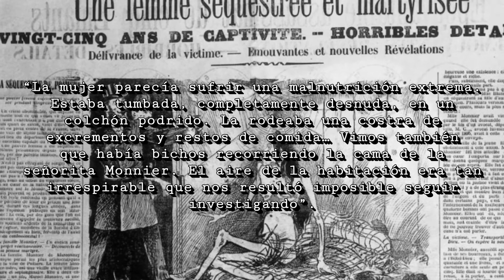LOS 5 CASOS DE SECUESTRO MÁS ENFERMOS DE LA HISTORIA | Top - Matt Triver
Está es una lista de los secuestros más horribles que han ocurrido, los cuales se encuentran ordenados desde mi punto de vista de peor a menor.

¿Que te pareció mi vídeo? (Escríbeme en los comentarios, quiero saber tu opinión)